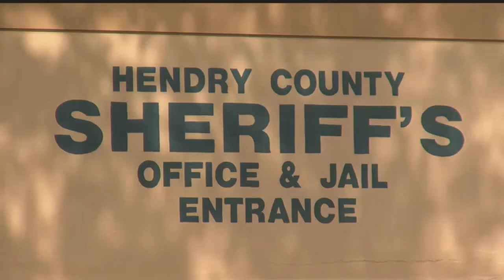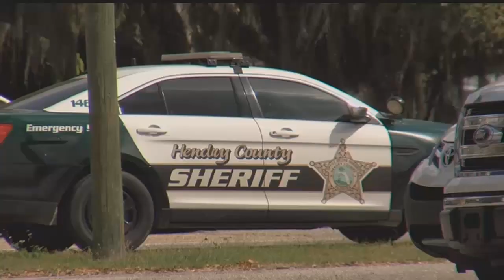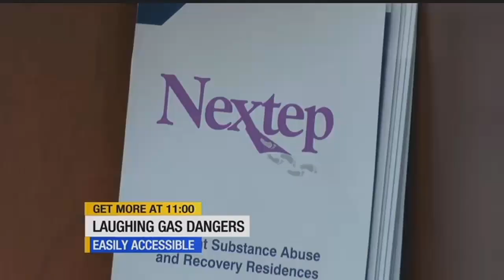Florida woman high on laughing gas arrested for smuggling bath salts into jail